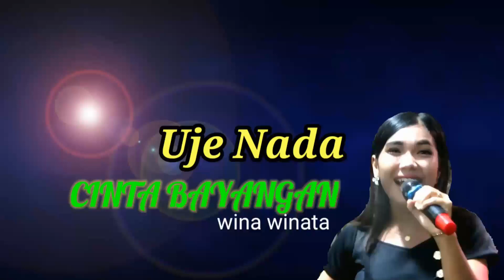CINTA BAYANGAN TARLING PANTURA UJE NADA-WINA WINATA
video dokumentasi pribadi tikwan chanel